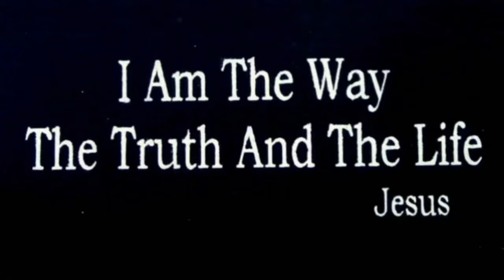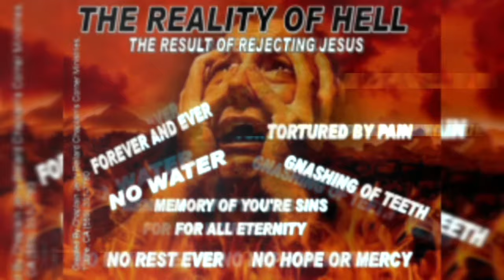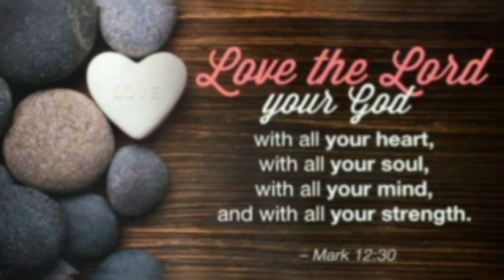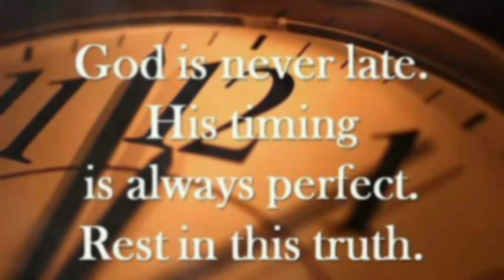Testimony Of Hell and What Jesus Said about Offering and Money [brother Kevin From Cameroon]